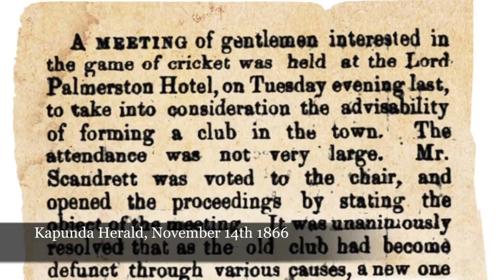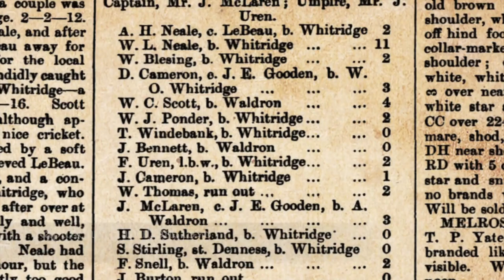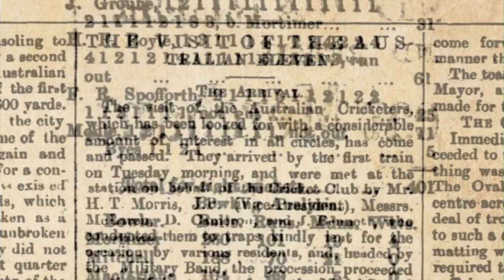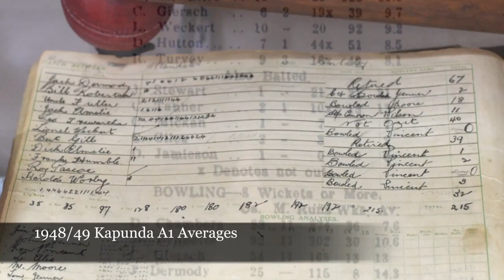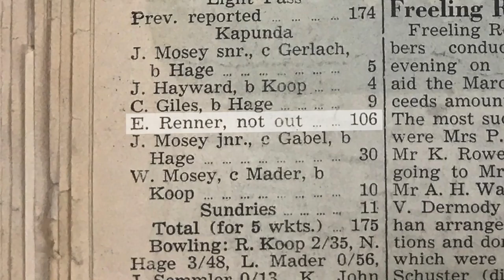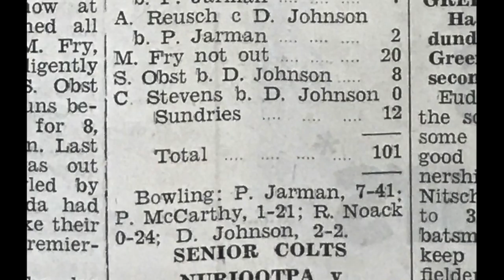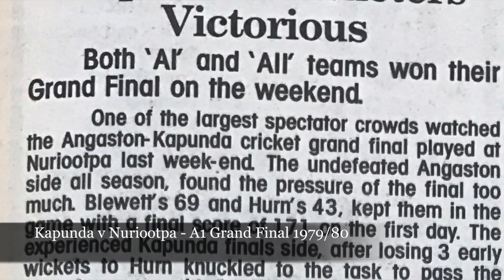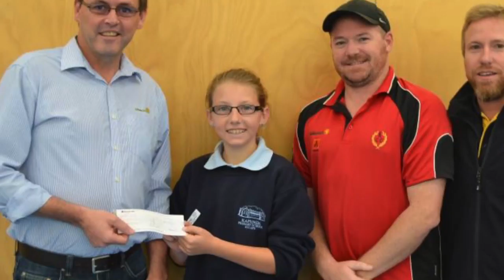History of the Kapunda Cricket Club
This video is about the history of the Kapunda Cricket Club